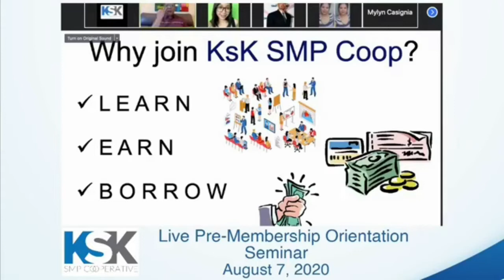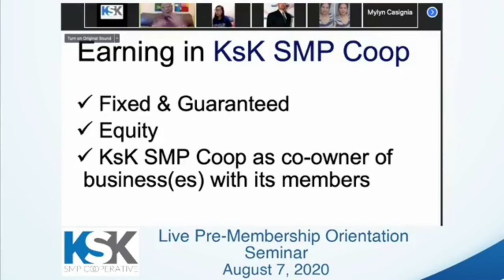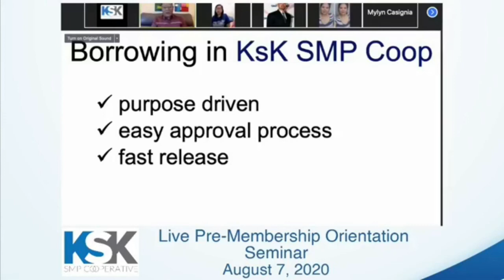Why join KSK SMP Coop?